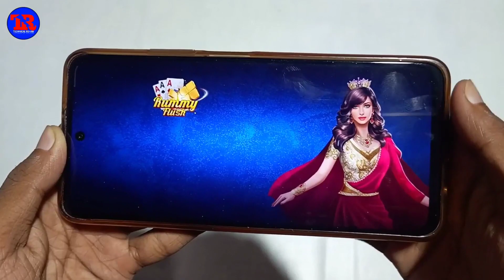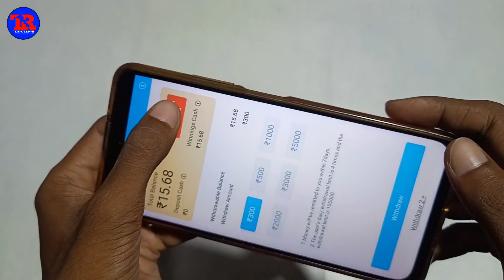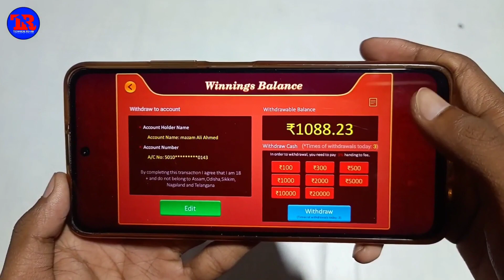teen patti flush download// teen patti flush not open// teen patti real cash game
teen patti flush download

teen patti flush download kaise kare

teen patti flush

teen patti live download

teen patti flush open kaise kare

teen patti